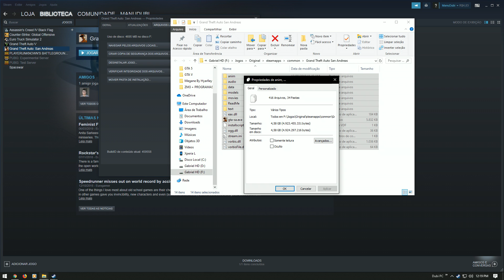GTA San Andreas Com Filtro de Jogo Melhorias Gráficas Do Geforce Experience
Salve Família esse vídeo e uma dica de como eu deixo o meus vídeo com Cores um puco mais realista Não e um tutorial e sim uma simples dica pra ajuda você que assiste os vídeos do canal e repara que sempre estou com o GTA diferente um do outro Lembrando todos os meus vídeo eu uso o mesmo GTA San Modificado e estou sempre usando o Sa_DirectX V2 ENB ...

a unica coisa que eu utilizo que não tem o Download e o Filtro de Jogo que vem junto com o Geforce Experience e só para galera da Geforce por isso eu nunca divulgo isso sei que muitos caro as placa de vídeo :(  Mil Desculpas sei como e ruim mai posso da uma outra dica a vocês que gosta de passar o dia inteiro na INTERMETE sem fazer nada a não ser fala merda ...

DICA 0 ) arruma um emprego "a mais sou de menor" idai ?

tem um monte de ferramenta que ta na NET que da pra ganha uma grana eu que sou um cadeirante que fica 80% do meu tempo no quarto consigo porque vocês não vão conseguir ?

Dica 1) passa a usar mais o Photoshop e Vegas e aprenda 10 % deles

Dica 2 ) sai um poco de casa da uma volta no seu bairro procura pessoal com pequenos estabelecimentos que precisa dos seus conhecimento em Photoshop e Vegas vai ter um monte

Dica 3 ) Não Cobre muito isso vai assustar a pessoa seja Humilde e veja que você tem muito tempo livre e faz um monte um diferente do outro e mostra pra ele oque ele gosta mais e oque você vai cobrar dele ou dela

Dica 4 ) Não Seja Preguiçoso seja Honesto com você e seus dever só isso e o suficiente pra tudo na sua vida da certo

Obg Pela atenção uma Boa Vida pra todos Vocês :)

Deus é Fiel eu estou com ele :)